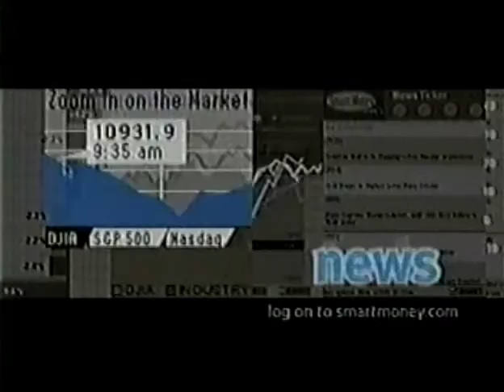Smartmoney commercial from @ 1999 spoofs 2001: A Space Odyssey